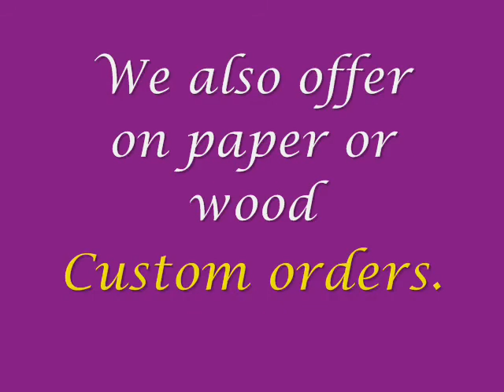AIKIDO (Japanese calligraphy)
This means Aikido